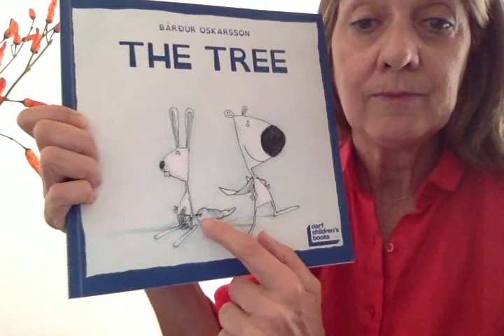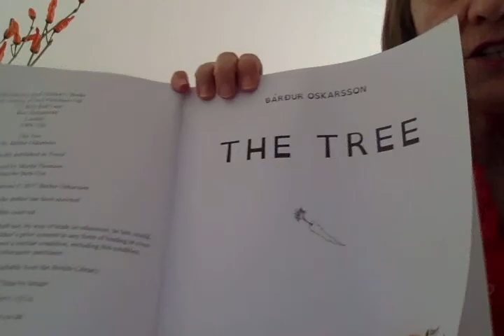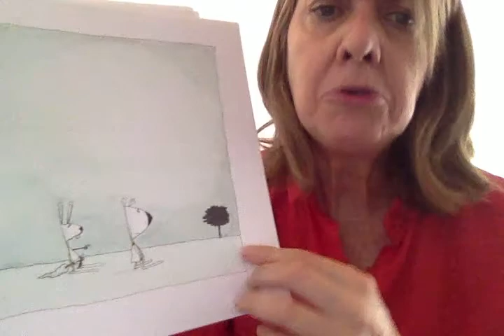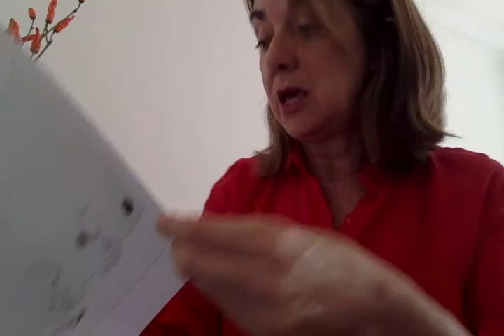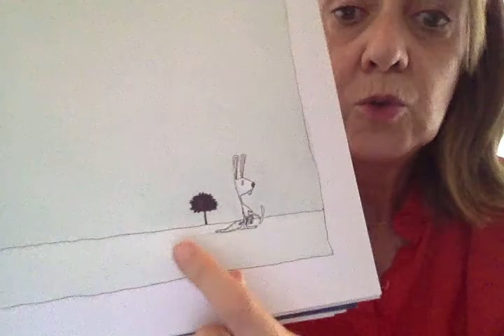The Tree by Bardur Oskarsson. Told to young children